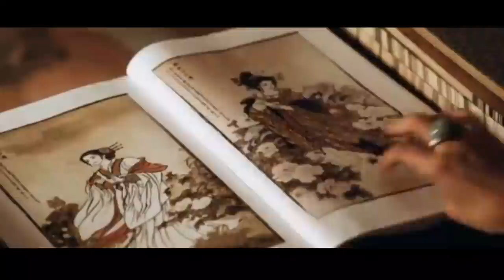ಲಾಸ್ಟ್ ಫ್ಲವರ್ - PART - 2 | Lost Flower Movie Explained In Kannada | By Sakkath Movies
Lost Flower Movie Explain In Kannada | Lost Flower Ending Explained in kannada
movies explained
movie explained
hollywood movie in kannada explained
endingexplainkannada
Ending Explained In kannada
Explained

Genre: Dark, Eerie, Epic, Intense. With Choirs. 2 Hours